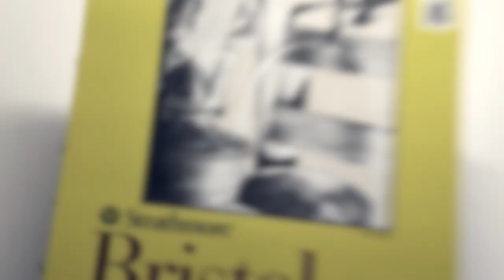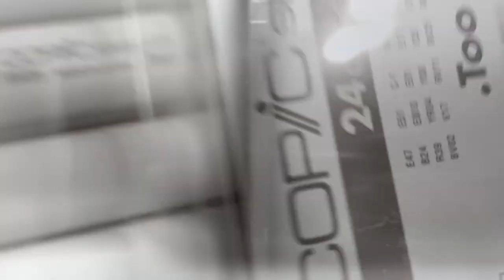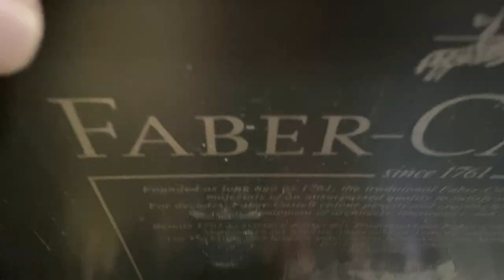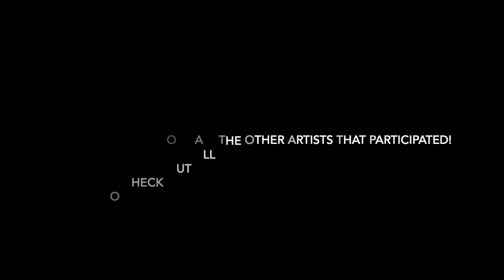My Entry for Eve Harvey's Art Competition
For Eve Harvey's Art Compeition, we were tasked with drawing a picture of one of her dogs in our own style. Since my art is highly influenced by healthscience and music, I decided to incorporate a stethoscope in order to represent veterinarians and of course the musci staff and notes to represent my love for music. In combination, this is my take on this prompt! Go follow Eve Harvey for some great art and please check out everyone else who participated in this competition!

Artwork: Patrick Joven
Video Production: Patrick Joven